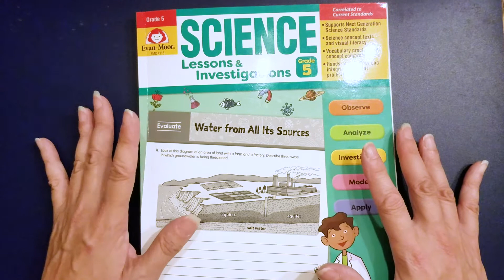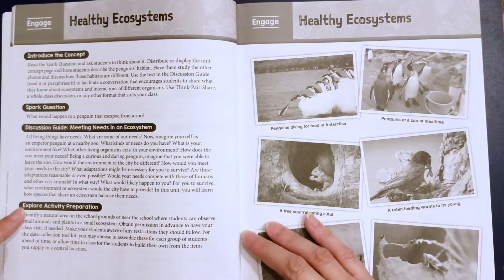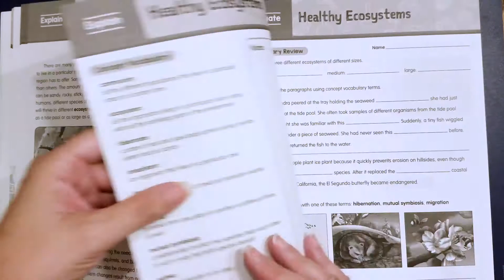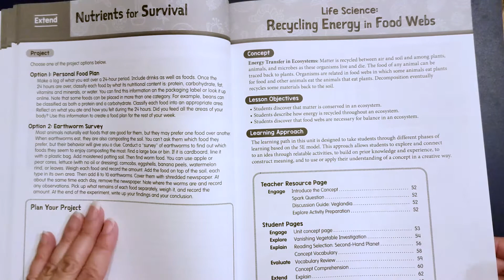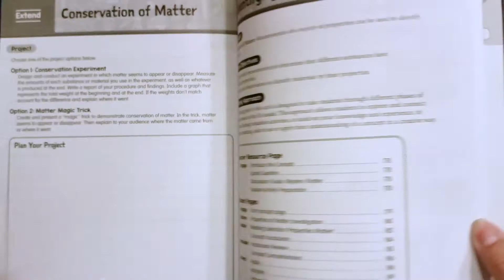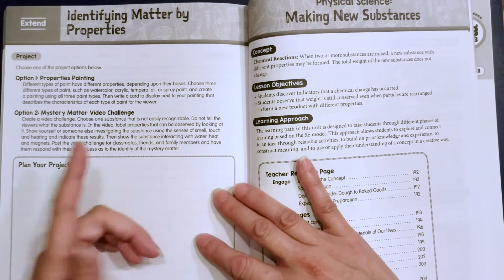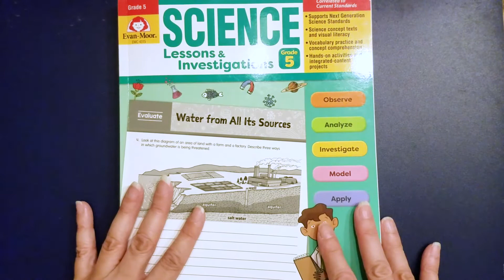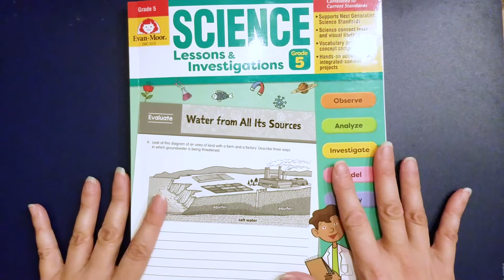Evan-Moor Science Lessons & Investigations Grade 5 Review | Homeschool Science 5th Grade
This is a homeschool science review of Evan-Moor's NEW Science Lessons & Investigations for Grade 5.  To see all the grade levels, Grade 1 - Grade 6, links are provided below.  These are affiliate links, so purchasing through these links does help support my channel in a very small way, so if you choose to use them, thank you for your support!  The 1st set of links is to the Evan-Moor site (both print and e-book), and the 2nd set of links is at Amazon, if you prefer to buy there. Note: e-books can only be purchased from the Evan-Moor site.

Science Lessons & Investigations Links
*Evan Moor Links*

*Amazon Links*

1st Grade

2nd Grade

3rd Grade

4th Grade

5th Grade

6th Grade